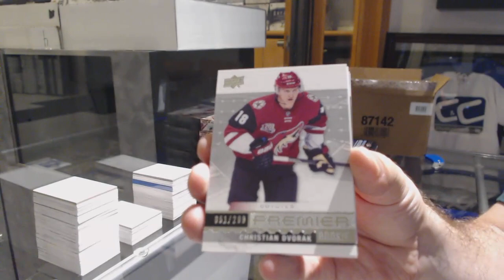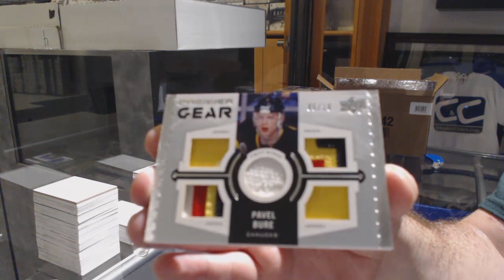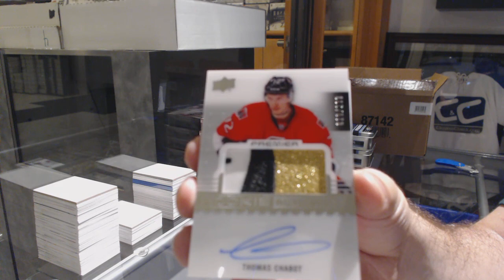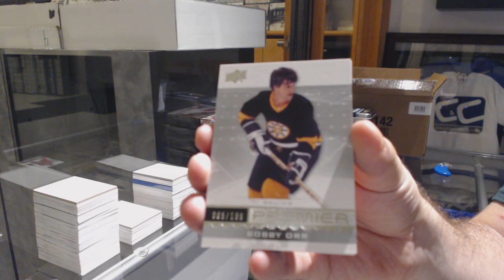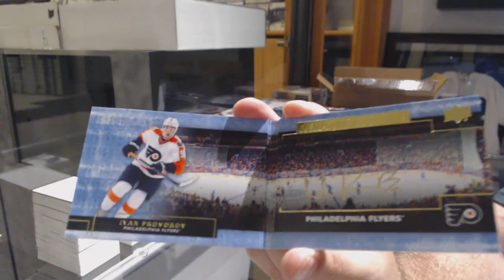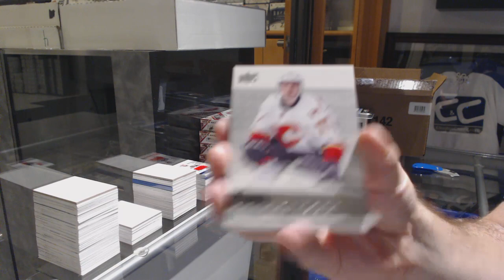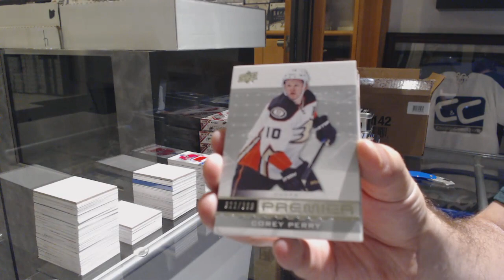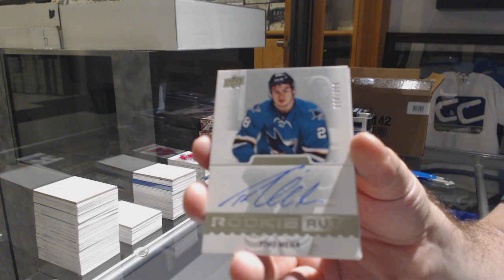16-17 Upper Deck Premier Hockey 5 Box Case Break + Multi Random - C&C GB #9804